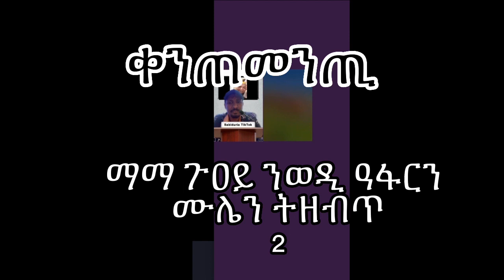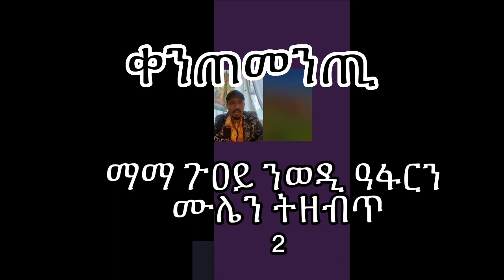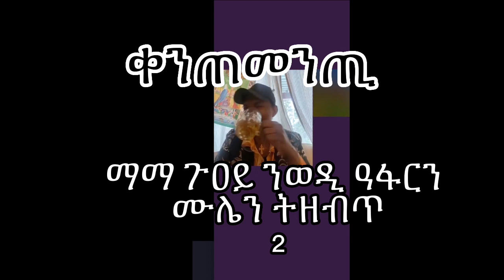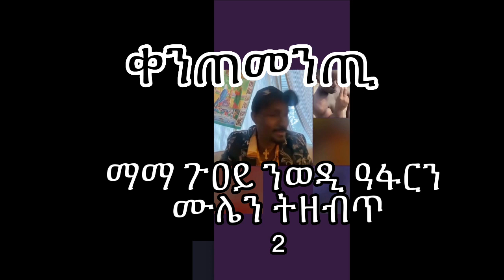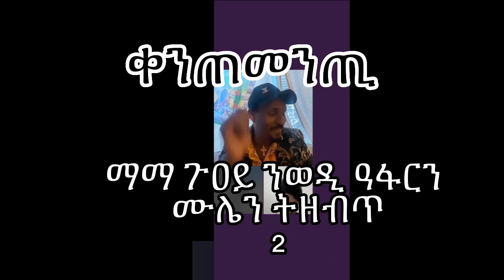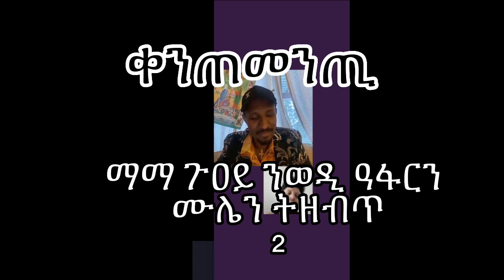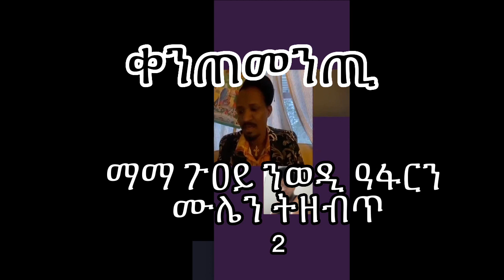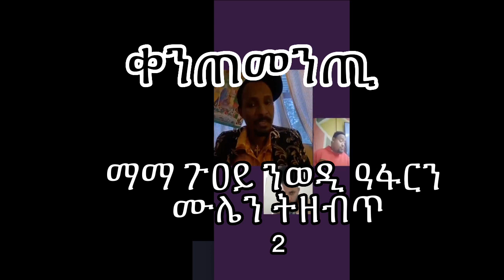2 - ሙለር ን ማማ ጉዐይን ጆን ብላክን